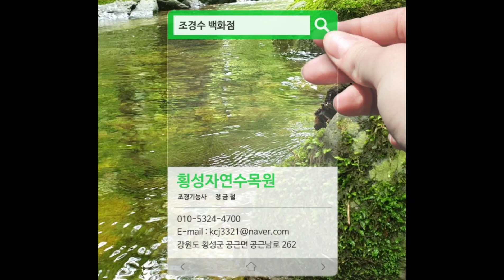화이트핑크셀렉스 삽목방법 2268편